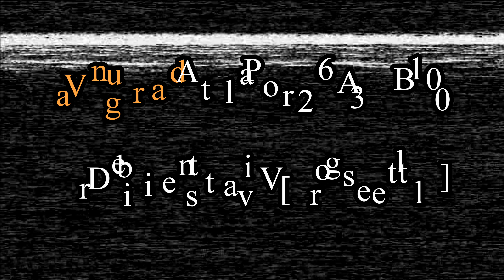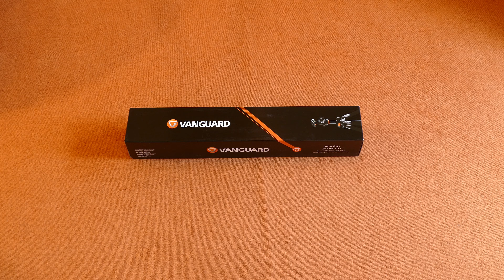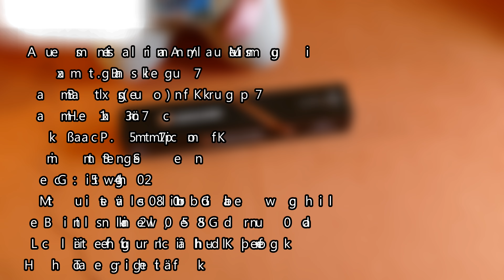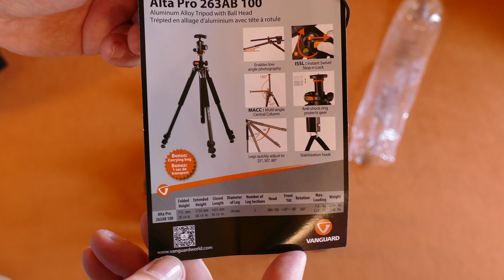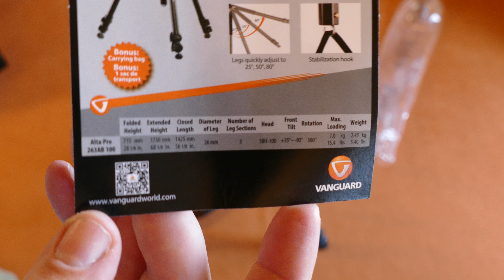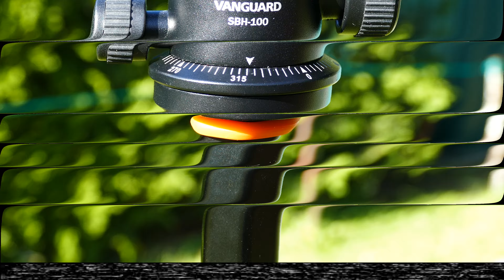Vanguard Alta Pro 263AB 100 Dreibeinstativ [Vorgestellt]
Werbung!

Vanguard Alta Pro 263AB 100 Dreibeinstativ (Aluminium, 2 Auszüge, Belastbarkeit bis 7 kg, max Höhe 173 cm, inkl. Kugelkopf SBH-100)

Vanguard Alta Pro 263 AT Dreibeinstativ (Aluminium, 2 Auszüge, Belastbarkeit bis 7 kg, max. Höhe 165 cm)

Vanguard SB-100 Universal Steinebeutel für alle Vanguard Stative schwarz

Vanguard Alta Bag 70 Stativtasche 120x700 mm schwarz

Vanguard ALTA ACTION 70 Stativtasche schwarz

vanguardworld.de

Die Kameras

Die Tonaufnahmen

Tascam TM-2X (X-Y Stereo Mikrofon)

Die Stative

Cullmann ALPHA 2800

Cullmann ALPHA 2500

Walimex Tischstativ/Pistolengriff

XCSOURCE Professioneller Selfie-Stick

JOBY gorillapod original

Die Beleuchtung

Alu Fotostudio Studioleuchte

Die Videobearbeitungsprogramme

Die Fotobearbeitungsprogramme

CyberLink PhotoDirector 7 Ultra